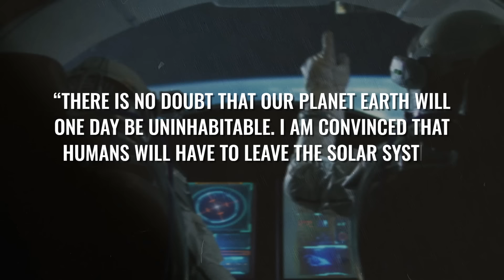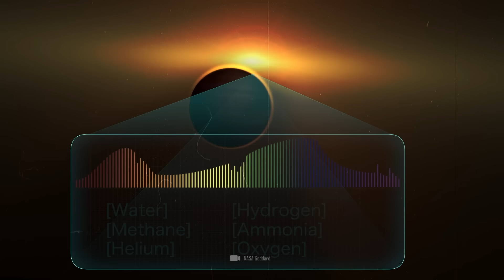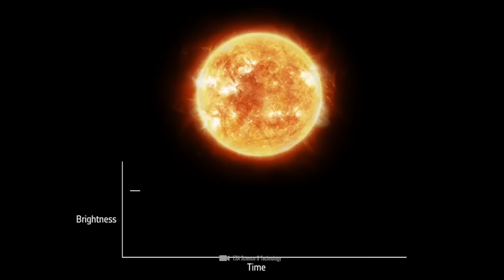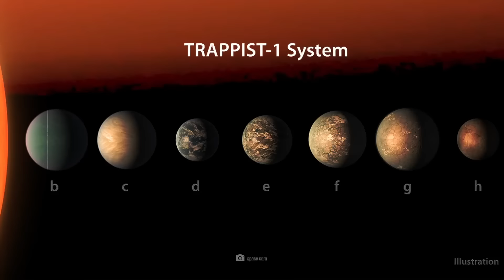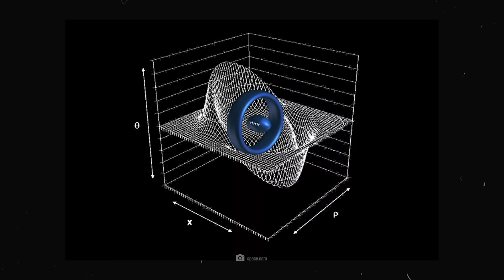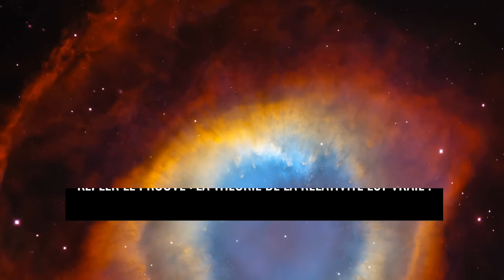Le télescope de la NASA a découvert des planètes encore plus habitables que la Terre !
Que ferons-nous, nous les humains, lorsque notre Terre ne sera plus habitable dans un avenir lointain ? La NASA a une réponse passionnante à cette question : des planètes encore plus habitables que la Terre pourraient être la solution pour l'humanité. Le télescope Kepler a découvert plus de 2000 exoplanètes - mais le problème reste que ces planètes nous sont actuellement inaccessibles. Néanmoins, certains mondes de l'univers sont tellement fascinants et prometteurs que nous ferons certainement tout ce qui est en notre pouvoir pour réellement visiter et éventuellement coloniser un jour ces super-Terres parfaitement adaptées.